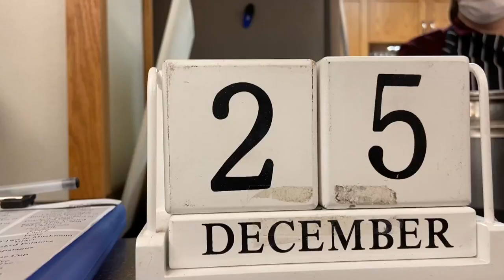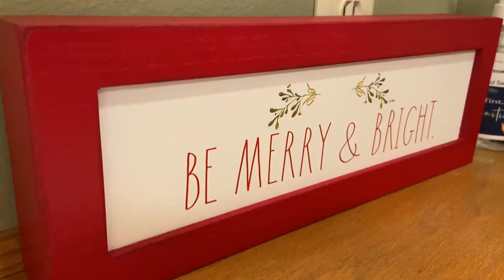Christmas at Three Pillars 2021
Watch as staff and residents at Three Pillars celebrate the holidays!